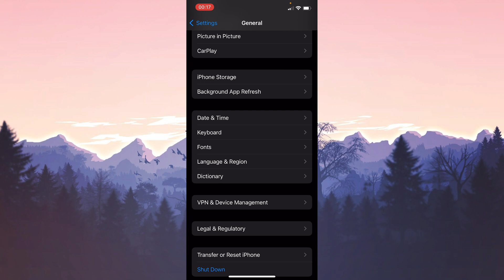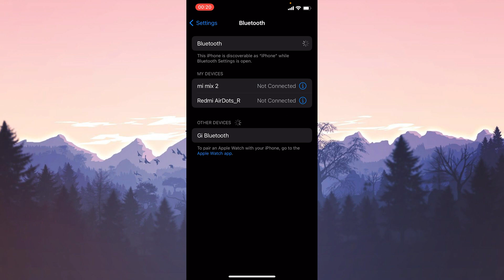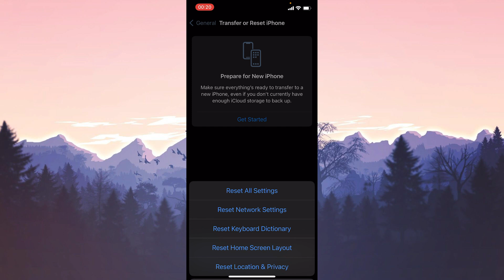iPhone Voice Text Not Working [FIXED] | How to Fix iPhone Dictation Not Working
Here's how to fix iphone voice text not working. This error is searched as how to fix iphone dictation not working and iphone talk to text not working. And in this video I showed you how you can fix this iphone voice to text not working issue in 3 minutes.

Video Parts:
00:00 Info&Intro
00:18 Toggle on Enable Dictation
00:37 Make sure that Dictation is not restricted
01:14 Make sure that we are not connected to another device
01:47 Reset all settings
02:27 Ending&Outro